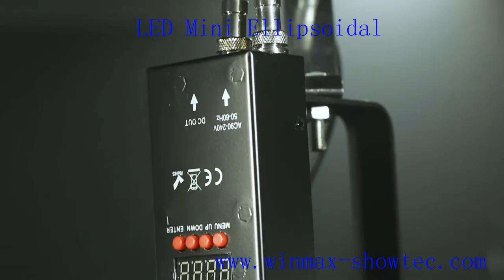small led spotlights-small led spotlights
Winmax Industrial Limited a manufacturer of professional entertainment and stage lighting equipment, announced the latest LED Ellipsoidal light that adopted 1

piece 200W warm white LED as light source which perfect replacement for traditional halogen ellipsoidal light, as well as features lower power consumption while providing more light output,

namely highlights energy efficient and economical friendly, highly ensuring the quality and brightness. Featuring high CRI up to 90 are perfect for highlight person or object lighting

requirement. This ellipsoidal light is of elegant structural design and with die-cast aluminum housing and easy installation and fast maintenance that are perfect for a wide range of

applications such as professional stages, concerts, theaters, TV studios and more.

led ellipsoidal spotlight
led ellipsoidal stage lighting
ellipsoidal spotlight
mini ellipsoidal
led leko light
led leko price
ellipsoidal light bulb
ellipsoidal spot
leko lights for sale
ellipsoidal light fixture
mini ellipsoidal lights
led stage lighting fixtures
led fresnel stage lighting
led rgb stage lighting
leko 750
cob led stage lighting
led dmx stage lighting
leko spot
leko zoom
led ellipsoidal
light spot
profile light
led stage spotlights
led spotlights
stage spotlight
spotlight
stage lighting equipment
theatrical lighting
led spot light fixtures
led technology
professional stage lighting
spotlight lighting
led theatre lights
professional lighting equipment
lightning fixtures
led spot lights
the lighting spot
colored led spotlights
stagespot
prolighting
small led spotlights
spotlight on stage
led stage lighting
theatre lighting
leko light
prolight
usa lighting
stage lighting
source four mini
source four led
source 4 mini
spotlight theater
dj light
ellipsoidal light
led leko
led camera light
led halogen replacement
ellipsoidal
led lighting

     Equipped with outstanding and unique optics design with variable lens option of /19°/26°/36°/50° to deliver excellent white light with a beautiful flat field and powerful light

output that is ideal for different application needs. Featuring the excellent thermal design and die-cast aluminum housing make ensure high quality for fixture. DMX 2 channel control,

master/slave mode and the excellent 0 to 100% linear dimming of creating standard beam shaping shutters and a gobo slot. Moreover, featuring variable speed strobe effects make the stage

alive and more energetic than ever before. It's easy and convenient to install and service and even can be used in most demanding conditions are designed with compact frame and light

weight.

      With the environment in mind, Winmax designed new fixture to contain no hazardous chemicals, such as mercury, and create no harmful radiation emissions such as UV or IR, making it

more eco-friendly than traditional lighting. At the same time, adopted LED chips as the light source to ensure it is with long life span and consuming less power while providing more light

output than traditional ellipsoidal light which used the halogen lamp.